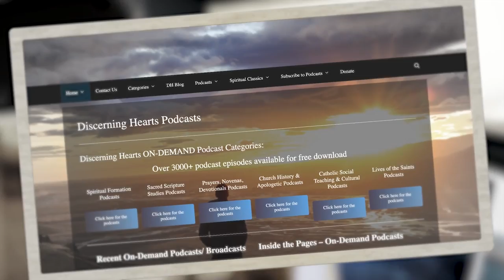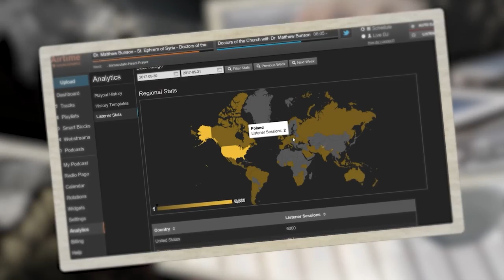Rules of the Second Week – Heart of the Spiritual Exercises - /w Fr. Anthony Wieck S.J.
Episode 11: Consolation, Desolation, and Rules of the Second Week – Heart of the Spiritual Exercises of St. Ignatius -  /w Fr. Anthony Wieck S.J.

Fr. Anthony Wieck and Kris McGregor continue this series centered around the Spiritual Exercises of St. Ignatius of Loyola. Fr. Wieck discusses consolation, desolation, and how they impact the Second Week Rules for discernment.

Fr. Anthony Wieck is a Jesuit priest of the Central & Southern province. Sixth of nine children, raised on a farm in Oregon, Fr. Anthony began religious life in 1994, spending his first five years of formation in Rome, Italy, studying at the Casa Balthasar and the Gregorian. The former was under the watchful patronage of Pope Benedict XVI (then-Card. Joseph Ratzinger).  Fr. Anthony currently acts as retreat master at White House Jesuit Retreat in St. Louis, Missouri. He also offers spiritual direction at the St. Louis diocesan seminary for 25 future priests there.